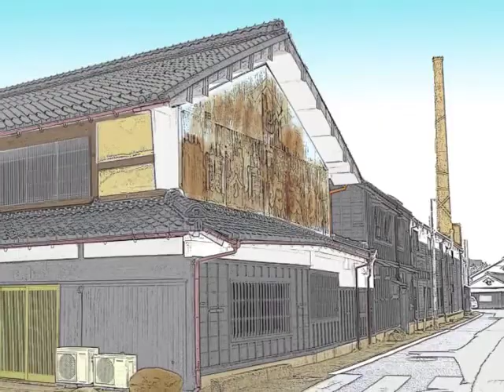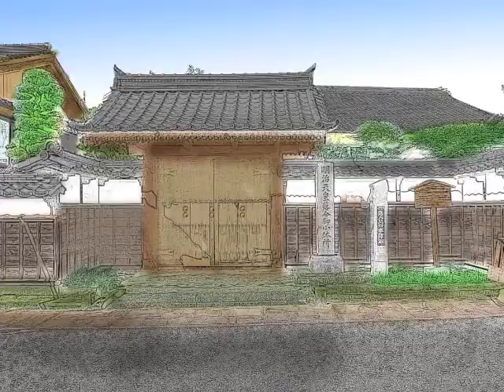岐阜の中山道宿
岐阜県内中山道宿場のスケッチをスライドショーにしました。